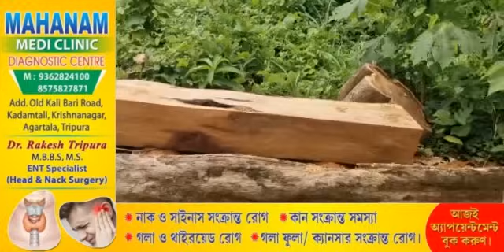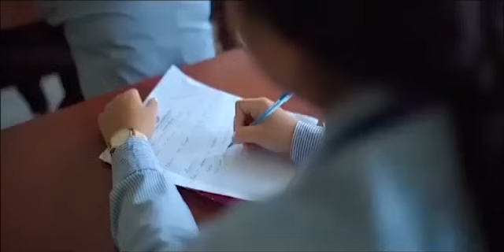Boro Sogwinai Chini Thinang? Akarjak Bwphang Bania Khlainairok! Raida Chayakhe Bwphang Bania Manu-o